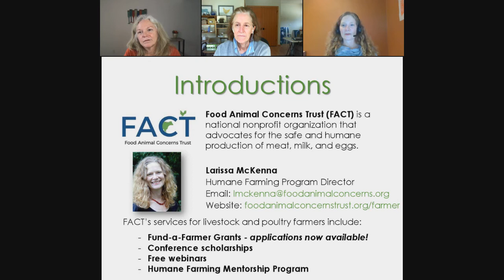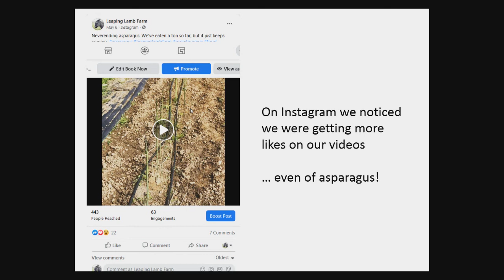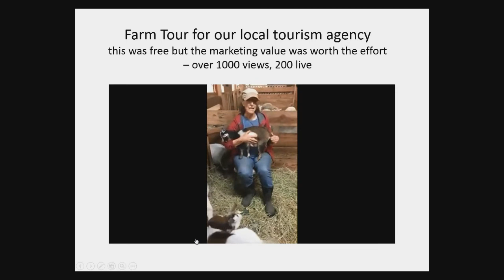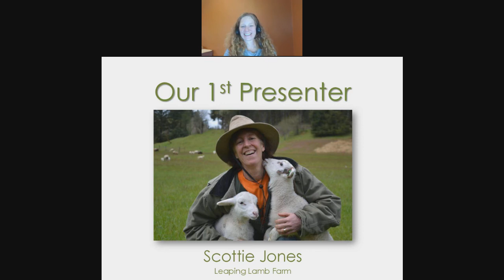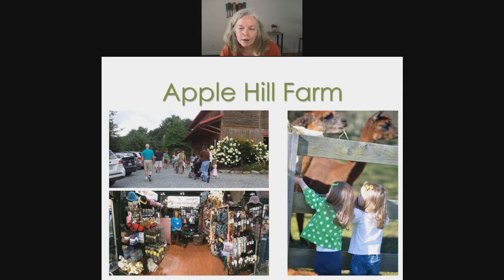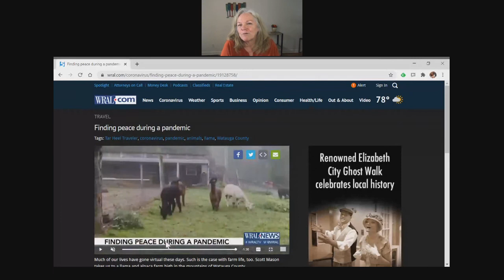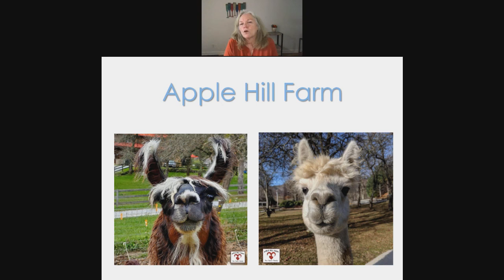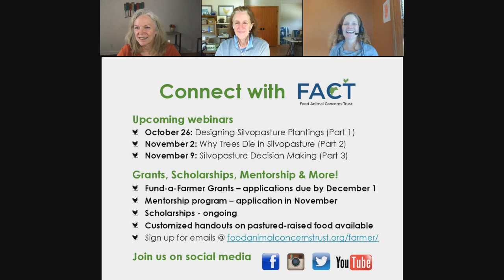Tips for Offering Virtual Experiences on Your Farm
From corporate goat Zoom calls to online field trips for kids, find how how farmers are giving others a taste of farm life from a distance. Panelists will discuss the fun - and profitable - ways they are sharing their farm via screens and video cams. Originally aired on October 20, 2020 -